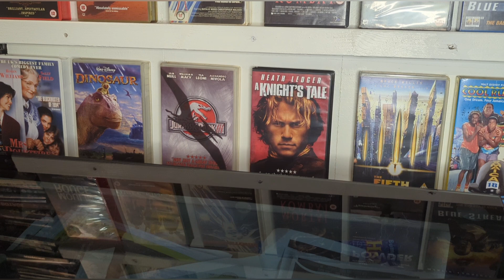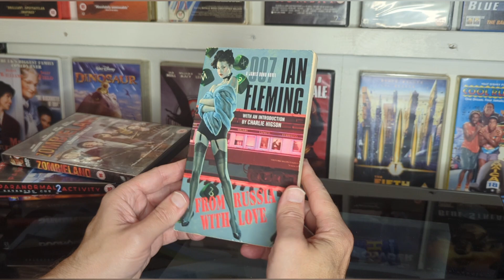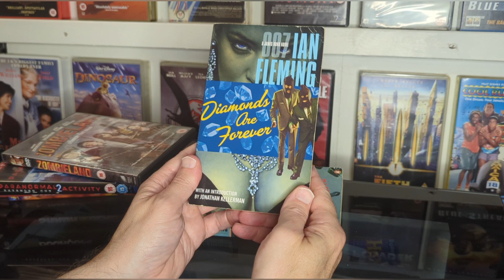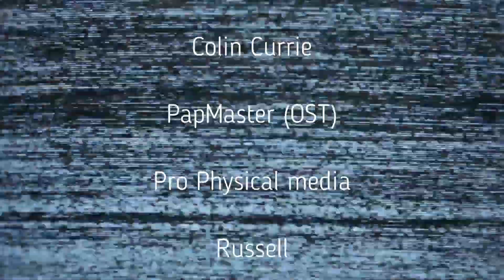Physical Media Pick-ups Saturday 7th September 2024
Part of the YouRun Network